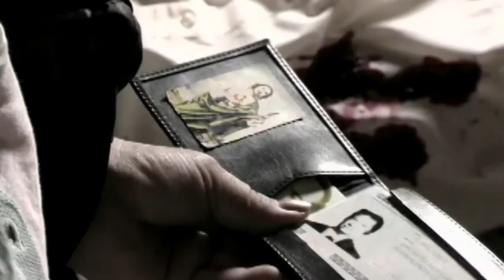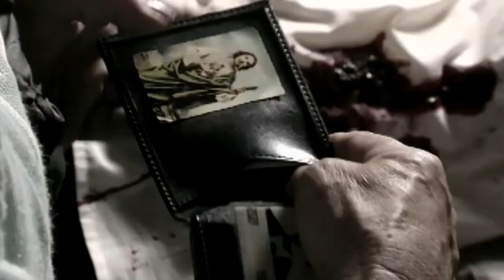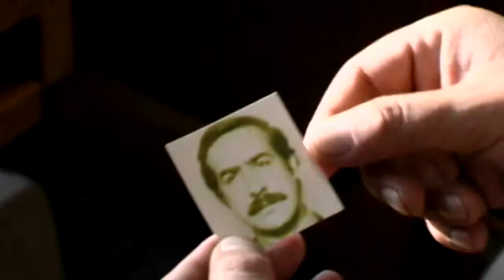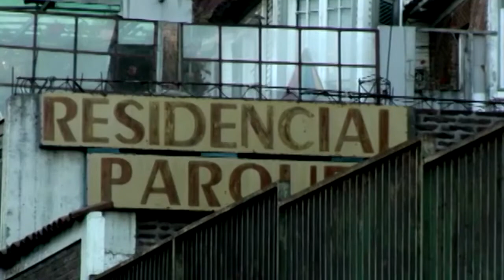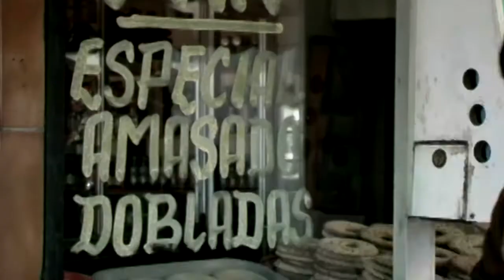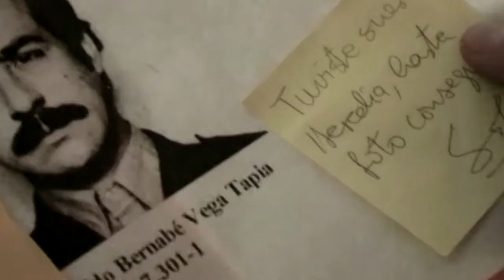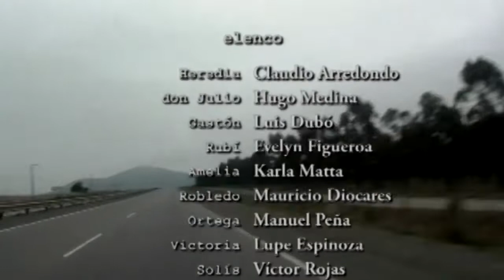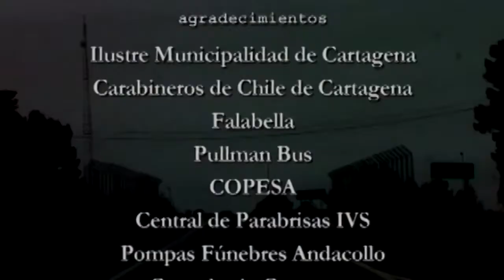Morir en Cartagena | Heredia & asociados - T1E4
Serie emitida por Televisión nacional de Chile durante 2005. Basada en las novelas policiales de Ramón Diaz Etérovic cuenta las aventuras del detective privado Ernesto Heredia (Claudio Arredondo) y los contratiempos que vive al resolver los más escabrosos crímenes.

Heredia es un hombre solitario que vive junto a su gato Simenon en un pequeño departamento en el centro de Santiago. Pese a tener un historial de misterios resueltos el detective vive una precaria situación económica que no parece mejorar.